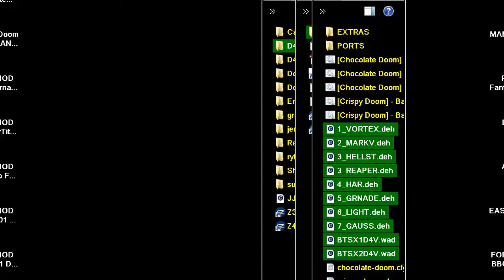DOOM MOD D4V v3 2 1 DOOM 4 VANILLA BACK TO SATURN X aka Doom 2016 the Way 1993 Did It EPISODE